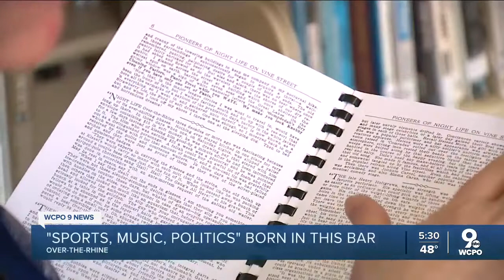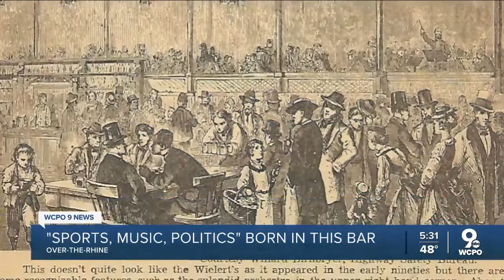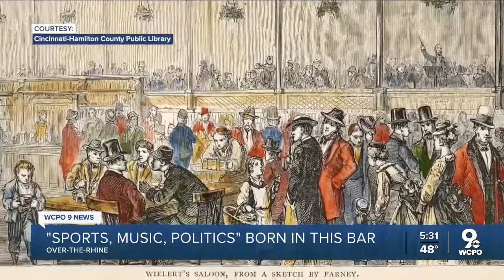MadTree's Alcove is located in one of Cincinnati's most historic buildings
MadTree's Alcove, a new restaurant in OTR, is located in a building with significant history. MadTree's co-founder said the restaurant is trying to honor the history of the building.